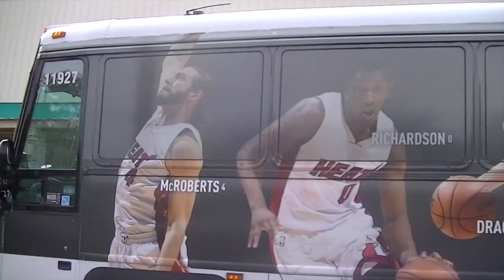Families Recover Heat Trip 2016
Families Recover Outreach works.